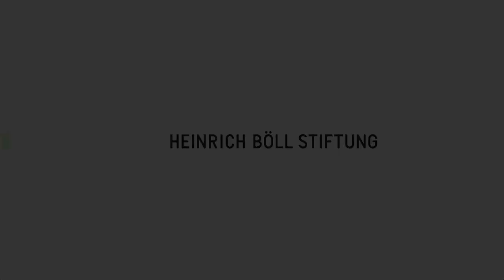Dr. C. Kek Pung on the elections in Cambodia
Dr. C. Kek Pung, president of the Cambodian League for the Promotion and Defense of Human Rights (LICADHO) explains the political changes her country has experienced under its leader Hun Sen after the period of the Khmer Rouge.

Kek explains the reasons for the problems Cambodia is facing today: the lack of transparency in the political processes (free and fair elections), human rights and the weak opposition.
Kek gives an insight on the voting process, which will likely not be democratic and independent at all as the ruling party controls almost all media channels.

The interview was conducted by Renate Wilke-Launer in the Heinrich Böll Foundation in Berlin (June 12th, 2013).
Camera & Production: Jelena Nikolic